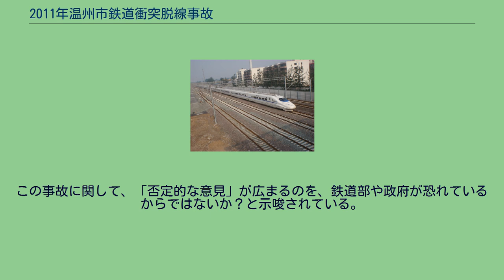2011年温州市鉄道衝突脱線事故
2011年温州市鉄道衝突脱線事故（2011ねんおんしゅうしてつどうしょうとつだっせんじこ）は、中華人民共和国浙江省温州市の甬台温線（杭福深旅客専用線の一部）で、2011年7月23日20時34分頃（中国標準時）に発生した中国高速鉄道の列車衝突・脱線事故。
温州市政府の発表によると死者は40人とされる。
2011年7月23日午後8時34分頃（現地時間=UTC+8）、浙江省杭州市杭州駅発福建省福州市福州南駅行きの高速鉄道D3115列車（CRH1B、編成番号:CRH1-046B。乗客1072名。定員は1299名）が、事故現場から32km南で落雷を受け動力を失い（現段階で断定はできない）、事故現場となる温州市双嶼近くの高架橋上のトンネル手前で停車していたところに、現場北方から走行して来た北京市北京南駅発の福州駅行きのD301列車（CRH2E、編成番号:CRH2-139E。乗客558名。定員は630名）が追突した。
D301列車の先頭4両（最後尾のみ二等座車・その他は軟臥車）とD3115列車の15両目（一等座車）および16両目（一等座車・先頭車）が脱線、D301列車の先頭4両は、高さ20数メートルの高架から落下し、その内のD301列車第4号車は高架脇から垂直に宙づりになった。
追突された車両と同型のCRH1B型 追突した車両と同型のCRH2E型 事故後の調査にてLKD2-T1型制御システムに大きな欠陥があり、故障が発生したあと輸送指令の処理にミスがあったことが原因だったと判明した。
当日、制御システムが落雷で故障し進行信号のまま区間が閉塞された。
そのため、20時21分、D3115が緊急ブレーキで停車。
また、制御システムのミスで、目視走行モード（20km/h以下での徐行）にすることが出来なく、立ち往生したにもかかわらず、後方では進行信号が表示されていた。
また、落雷による故障で輸送指令とD3115の連絡が途切れ、現場の状況を把握できなかった。
20時24分、指令がD301を出発させ、20時26分閉塞区間に入ると目視走行するよう指示する。
停車から7分40秒経過した20時29分、D3115がようやく目視走行で動き出したが、その直後にD301がD3115に追突。
また当時（8時頃）、福建省廈門市廈門駅発杭州駅行きの高速鉄道D3212列車に落雷し電気系統が故障して、D3212列車は事故現場から約5kmの場所で停車中であった。
温家宝首相（当時）は原因究明を図る必要性を強調している。
しかし、現地では既に事故車両の解体と埋め立てが進んでおり、事故の重要情報は失われつつある。
事故発生から2日後の25日午前8時、運行を再開させた。
事故発生から数日後、中国政府は事故の犠牲者1人の遺族に対し50万元の賠償金の支払いを決定。
また、中国中央テレビ（CCTV）では、政府は賠償手続きに合意すれば「数万元の奨励金の追加」も行うと発表し、一部遺族は既に手続きを済ませて賠償金を受け取ったと報じた。
これに対し、遺族や中国のインターネット内では「安い」「高い」の双方で激しい批判が出ている。
また、事故に遭った車両は、7月27日時点で事故現場の高架下にすべて埋められ、残りの車両は中国鉄路の車両基地に搬送された。
しかし、鉄道省の事故原因の報告以降、事故原因の究明は一切されていない。
埋め立て作業開始となる生存者捜索打ち切り時に救助隊員の1人が反対し、1人で捜索を行い、事故から20時間後に2歳の女の子が救出されたと報じられたため、「埋め立ては早すぎる」「他に生存者がいるはずだ」「現代の焚書坑儒」という各方面からの批判が寄せられたが、結局捜索は打ち切られ、埋め立て作業に入ってしまった。
なおこの時、鉄道部は記者会見で「埋め立て処理した原因は、救助現場となっている高架橋の下が泥沼で、複雑な環境であり、救助をより良く行うためであって、あなた方が信じるか信じないかは勝手だが、私はこの説明を信じている」「このような大事故が世界中に知られた以上、鉄道事故そのものを隠蔽できるわけがない」と述べた。
埋め立て作業が完了した後に立ち入り禁止が解除され、直後に地元の警察や遺族、事故現場付近の住民らが現場跡に向かった。
その後、遺族らは政府や鉄道省に対して刑事訴訟を起こす構えを見せている。
しかし、2011年7月26日には一度埋められた車両が再び掘り出...